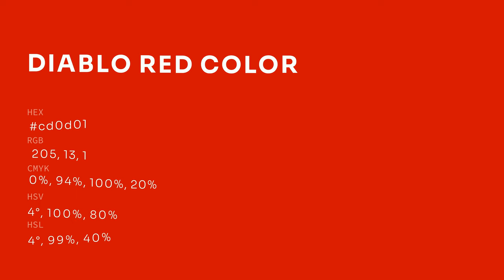Diablo Red color cd0d01 hex color - Red color - Cool color cd0d01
What color is Diablo Red ? cd0d01 hex color - Red color - Cool color cd0d01

Hex cd0d01 Color Code is also known as Diablo Red color.

Hex cd0d01 Color code in RGB color code model is created after adding 80.39% red color, 5.10% green color and 0.39% blue color.
Hex cd0d01 Color code in CMYK color (process color) code model is generated after subtraction of 0% cyan, 93% magenta, 99% yellow and 19% black.